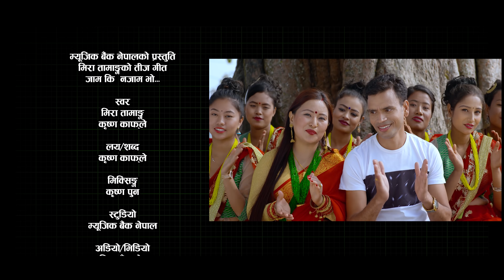जाम कि नजाम भो by Meera Tamang / Krishna Kafle_Ft. Meera Tamang / Krishna Kafle New Teej Song 2077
Watch  New Nepali Teej Song / Video 2077 || जाम कि नजाम भो || by Meera Tamang & Krishna Kafle  featuring Meera Tamang & Krishna Kafle only on Radhika Hamal's official YouTube channel.

Radhika Hamal Presents : New Nepali Teej Song 2077

🎧 Audio Credits :
Song : Jam Ki Najam Bho || जाम कि नजाम भो ||
Vocal :  Meera Tamang / Krishna Kafle
Lyrics : Krishna Kafle
Music Arranger : Mahesh Pun
Mixing : Krishna Pun
Recording Studio : Music Bank Nepal Pvt. Ltd. KTM Anamnagar 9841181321
Audio / video : Music Bank Nepal Pvt. Ltd. KTM Anamnagar 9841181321

🎬 Video Credits :
Director : Durga Poudel
Choreographer : Madhav Shrestha
Cinematographer  : Durga Poudel
Editor : Nabin Gharti Magar
Artists : Meera Tamang / Krishna Kafle
Post Production : Adventure Entertainment

Unauthorized downloading and uploading on YouTube channel is Strictly Prohibited And will attract punitive measures from Radhika Hamal. Embedding to a website is allowed.